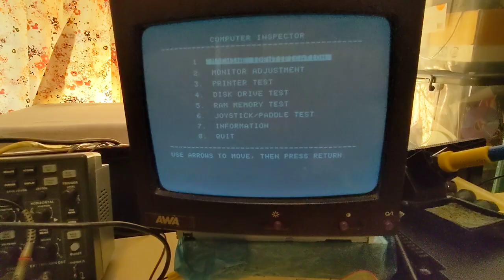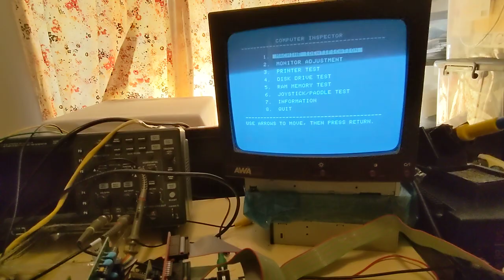Apple II+ Clone 64K+Z80 booting from sDisk II SD card.